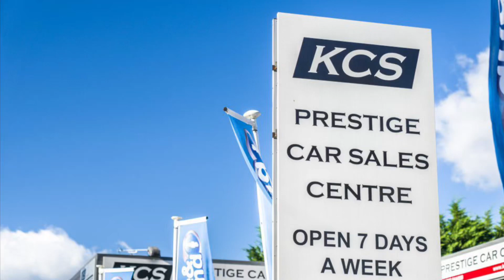SKODA KODIAQ - KCS OF SURREY